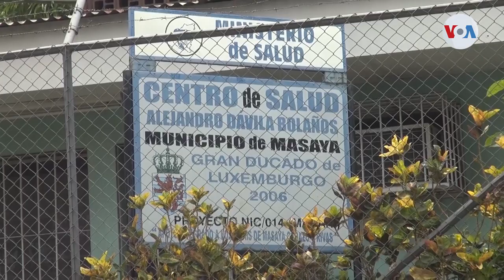En Nicaragua reportan más de 200 casos de covid-19 en una semana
En sólo una semana, en Nicaragua, los casos positivos de COVID19 aumentaron a más de 200, según las autoridades sanitarias del país centroamericano. Pese a ello, organizaciones médicas siguen poniendo en duda las cifras oficiales.

¡Visítenos!